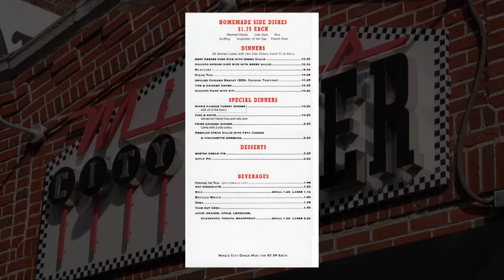The Turkey Dinner at Mike's City Diner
The owner of Mike's City Diner, Jay Hajj, discusses his world famous turkey dinner. This recipe has been featured on the Food Network and is one of the things that makes Mike's the best diner in Boston.